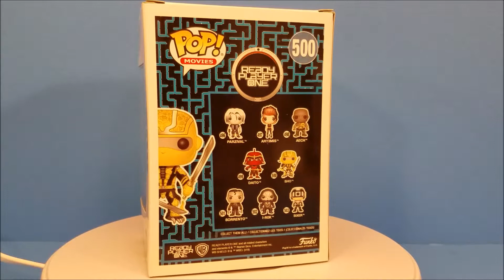Pop funko Ready player one Sho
PackRatReviews

Listen ad-free with YouTube Premium
Song
We're Not Gonna Take It (Time Capsule Version)
Artist
Twisted Sister
Album
Atlantic Records Time Capsule (Limited Edition)
Writers
Dee Snider
WMG (on behalf of Atlantic Label); LatinAutor - UMPG, UBEM, UMPG Publishing, CMRRA, LatinAutor, and 13 Music Rights Societies